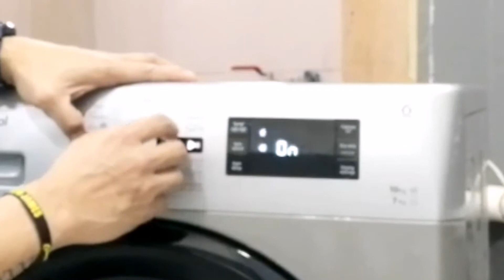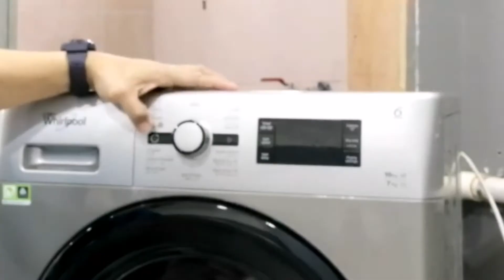HOW TO RESET WASHING MACHINE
Hello guys! This short video show you how to reset your washing machine this will help you if you want to know if your washing machine is working properly.
how to reset a kenmore series 100 washing machine
how to reset bosch classixx 1200 express washing machine
how to reset bosch classixx 1400 express washing machine
how to reset bosch exxcel 1200 express washing machine
how to reset a beko 1000 rpm washing machine
how to reset bosch classixx 6 1200 express washing machine
how to reset bosch exxcel 7 1200 express washing machine
how to reset maytag quiet series 300 washing machine
how to reset bosch classixx 6 varioperfect washing machine
how to reset lg washing machine 7kg
how to reset washing machine bosch maxx 7
how to reset beko 7kg washing machine
how to reset bosch classixx 7 washing machine
how to reset a kenmore 70 series washing machine
how to reset bosch logixx 8 sensitive washing machine